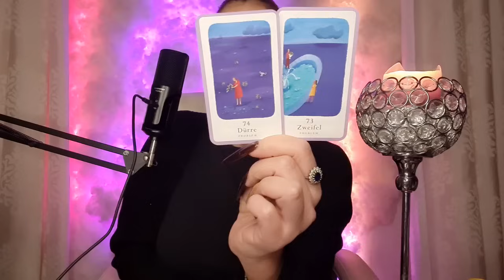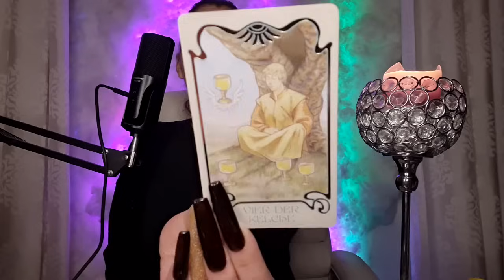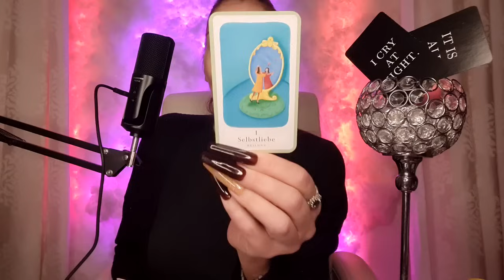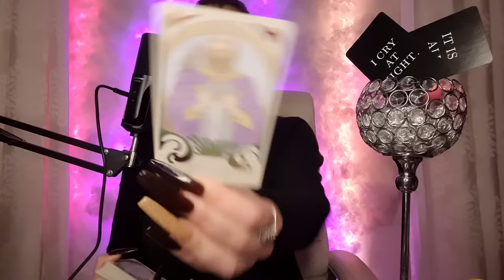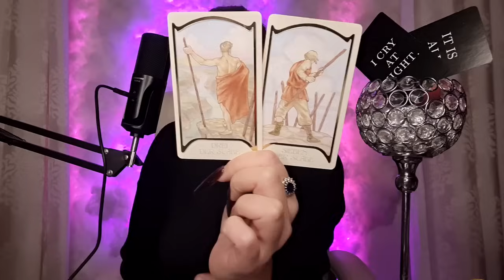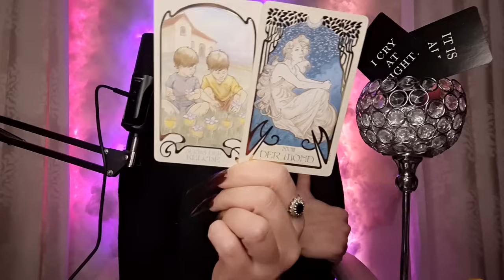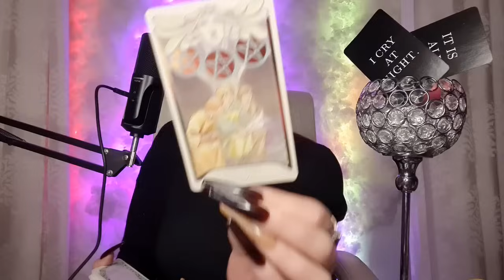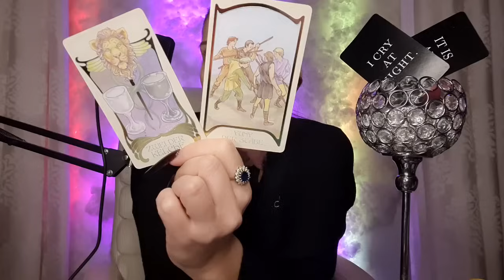Dein Mitleid für jemanden ist hier eine ganz falsche Baustelle ! | Orakel Tarot Liebe 2024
💕 Tachchen... klicke auf "mehr" , um mehr zu erfahren:
Ich mache Kartenlegungen um die Stärken und Schwächen aufzuzeigen , nicht um Liebesversprechungen zu machen , welche euch im Stillstand leben lassen. Die Liebe führt das zusammen , was zusammen gehört und nicht durch die Karten. Ich benutze Tarot - Orakel - Affirmationen , damit ich einen Leitfaden für euch habe - der die Tarotlegung thematisiert. Alles andere sind Einflüsse durch meinen persönlichen Spirit - mein Mindset - meine Impulse.

DANKESCHÖN !!! 🎁💝🎁

Meine Amazonwunschliste:

Name: Miranda
Postnummer 21163930
Packstation 499
12205 Berlin

💕 Tachchen... Ich mache Kartenlegungen um die Stärken und Schwächen aufzuzeigen , nicht um Liebesversprechungen zu machen , welche euch im Stillstand leben lassen. Die Liebe führt das zusammen , was zusammen gehört und nicht durch die Karten. Ich benutze Tarot - Orakel Liebe - Affirmationen , damit ich einen Leitfaden für euch habe - der die Kartenlegung oder das Karten legen thematisiert. Alles andere sind Einflüsse durch meinen persönlichen Spirit - mein Mindset - meine Impulse.

DANKESCHÖN !!! 🎁💝🎁

Meine Amazonwunschliste:

Name: Miranda
Postnummer 21163930
Packstation 499
12205 Berlin